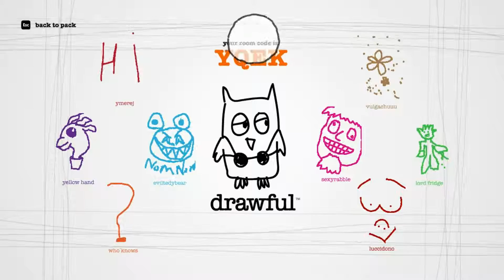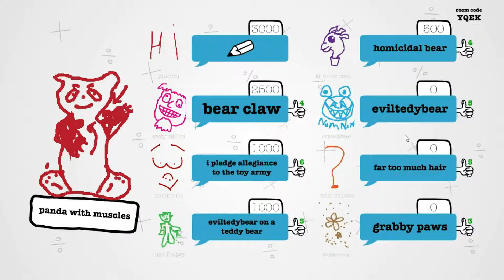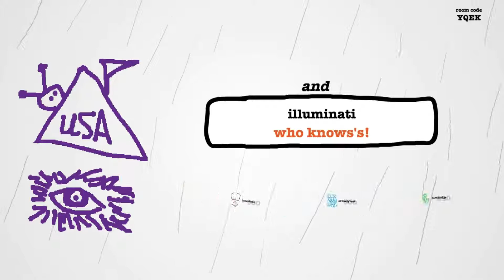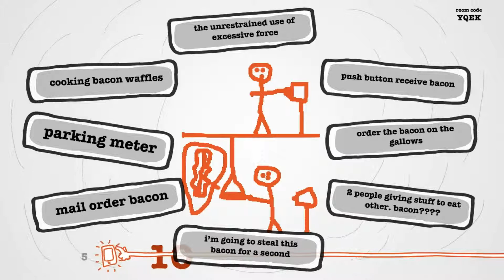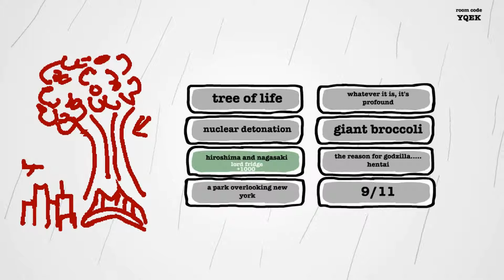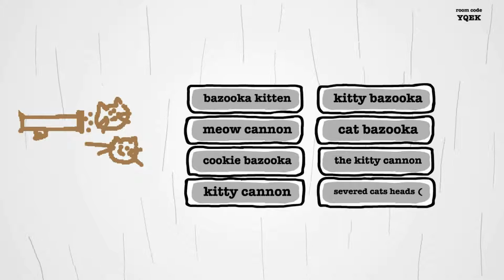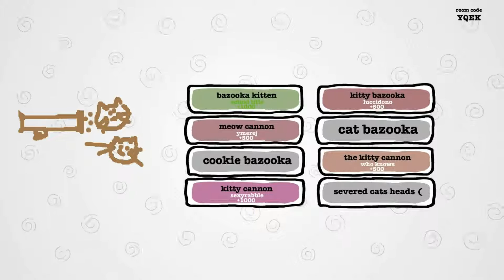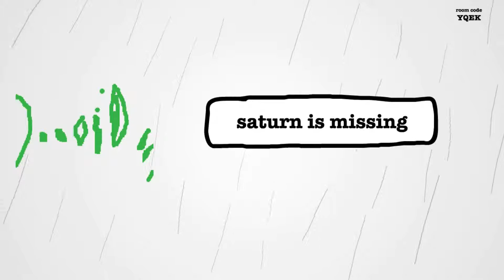WUG- Drawful #24- Not a nuke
Two people I couldn't place sorry if I forgot you in the nuke.

Vulgacho